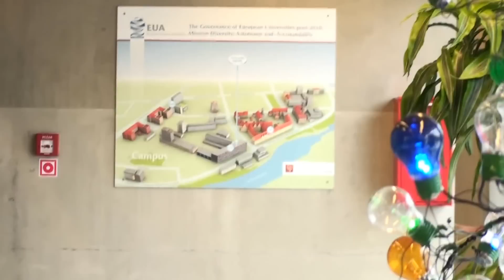Elektryczna choinka w budynku C-13 Politechniki Wrocławskiej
Choinka jest zrobiona z przewodów i żarówek. Świeci!